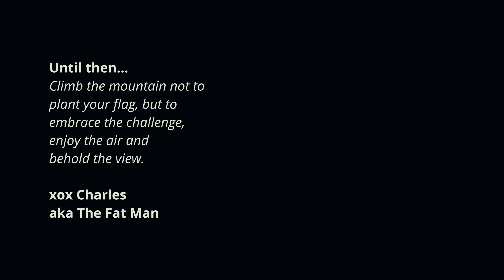Ep.94: The Brenner Pass (deception!) - Cycling from Brenner to Innsbruck then Kirchheim in Schwaben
Join us as we catch the train from Verona, to Brenner.

Then, you'll see the famous Brenner Pass in Austria as we ride together to Innsbruck.

Thing get weird as we then head from Innsbruck to Kirchheim in Schwaben in Germany. On the way, we meet an interesting character and we try to wild camp in Austria. We stop in multiple villages on the way including Mittenwald, Landsberg am Lech and Peiting.

We're on our way to Stuttgart. What could go wrong?

It doesn't matter where you are. Say g'day! I would love to hear from you!

Here Askan von Schirnding's North Cape cycling video The Fat Man talks about:

xox
Charles "The Fat Man" and PJ "The Kraken"

Want to meet up one day? We love meeting and chatting with people!
Yeah, yeah, Penelope does all the social media because Charles is too lazy.😉 But, Charles checks for comments and responds on our YouTube videos so please say hi because it'll make his day!